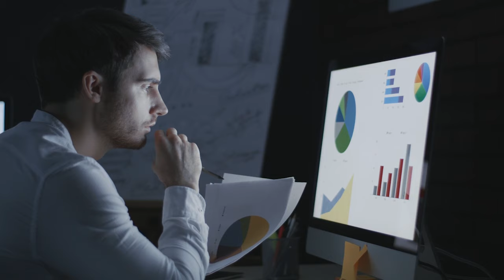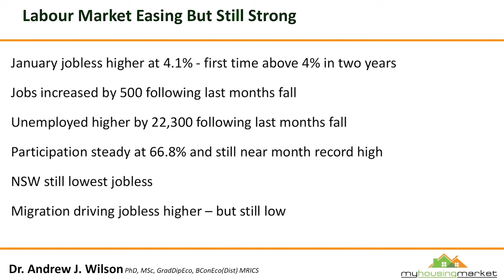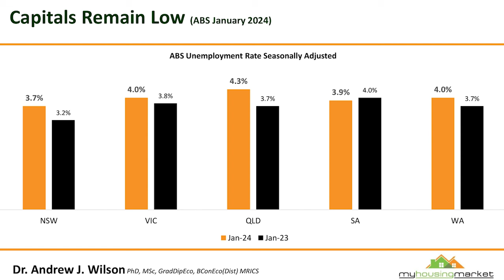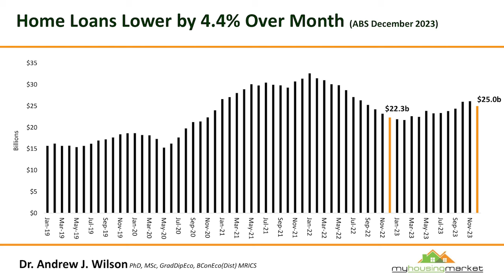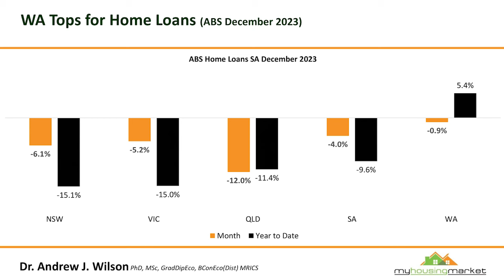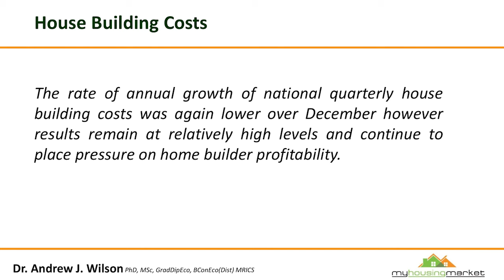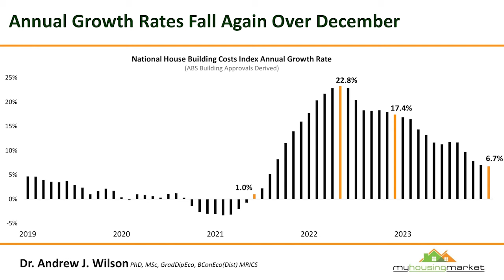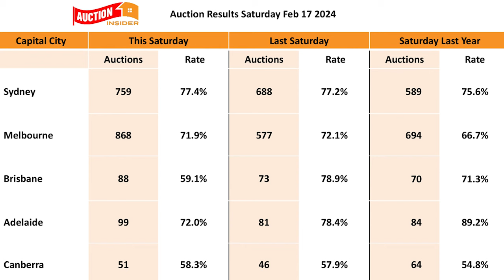Unemployment spiking – is it time to cut rates? | Property Insiders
We know that in its effort to tame inflation, the Reserve Bank was hoping that unemployment levels would rise, and the latest jobless figure released last week was above 4% for the first time in two years.

So does this mean the Reserve Bank’s job is now done and we can expect interest rates to fall?

That's what I ask Dr. Andrew Wilson, Australia’s leading housing economist in today’s Property Insiders chat.

We also discuss the renewed level of confidence returning to our housing markets once again shown by this week's strong auction clearance rates with demand from buyers keeping up with the increased number of properties put to auction.

03:03 - Unemployment rate lifts, but labour market still strong
05:55 - Home loans fall
09:26 - House building costs
12:44 - More strong early season auction results

If you're looking for Direction, Certainty, and Wealth Producing Results in property and wealth creation why not get my team at Metropole to discuss your options